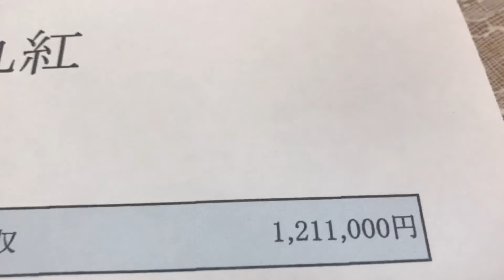給与明細 丸紅の課長の時空を超えた予測給料 (2022